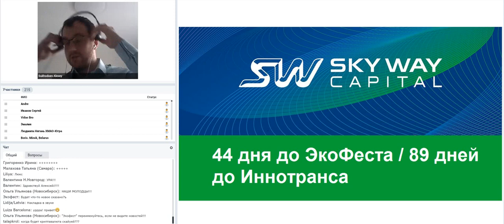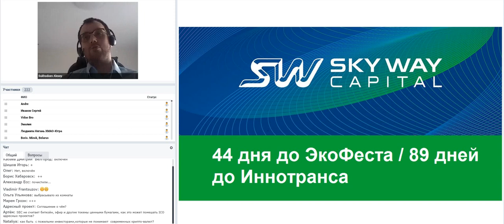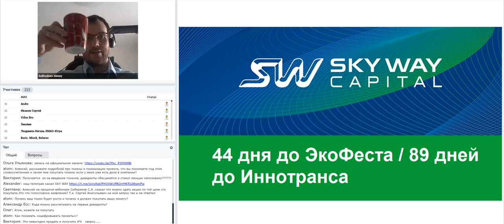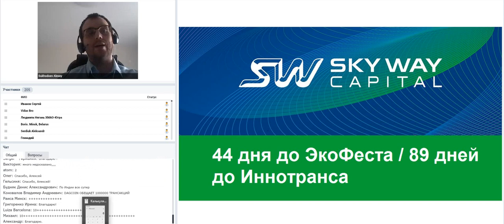20.06.2018г. Общий расширенный технико-экономический вебинар. SKYWAY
- До ЭкоФеста-2018, который пройдёт 04 августа 2018 года в испытательно-демонстрационном центре технологии SkyWay – ЭкоТехноПарке в г. Марьина Горка (Беларусь), остаётся 44 дня! Будет много интересного! Ознакомиться с информацией о предстоящем событии и приобрести билет на ЭкоФест-2018 можно на официальном сайте мероприятия

- Остаётся 89 дней до большой международной выставки "InnoTrans 2018", которая пройдёт 18-21 сентября 2018 года в Берлине, где впервые будет презентован наш СКОРОСТНОЙ ПОДВИЖНОЙ СОСТАВ SkyWay («Юнилёт»), способный развивать скорость до 500 км/ч и выше!;

- В настоящий момент С.Сибиряков находится в Болгарии (после большой успешной конференции SkyWay Capital) на переговорах с чиновниками как по проекту SkyWay в целом, так и по нашему крипто\блокчейн направлению;

- По блокчейн-платформе TRANSNET активно ведётся маркетинговая и юридическая проработка. В блокчейн-направление для SkyWay включился весь состав Правления SkyWay Capital;

- В июле 2018 года в личных кабинетах SkyWay Capital ожидается запуск нового инвестиционного комбинированного пакета, в котором всем желающим будет предоставлена возможность получать на свои инвестиции как доли\акции SkyWay, так и базовые токены блокчейн-платформы TRANSNET!;

- Общее обучение по нашей блокчейн-платформе TRANSNET для широкой аудитории планируем начать в июле 2018 года;

- Уже в ближайшее время, ещё до ЭкоФеста-2018, разработчики нашей блокчейн-платформы проведут в ЭкоТехноПарке первые тесты\испытания по синхронизации цифровых технологий блокчейна с инженерными физическими системами SkyWay! Подобной синхронизации (токенизации) транспортных систем с блокчейном, в мире пока никто не осуществлял!;

- Головной компанией SkyWay проводится ОГРОМНАЯ работа в странах Арабского мира, где нашему проекту оказывается поддержка на самом высшем уровне! Вся конкретика будет опубликована только официально;

- ЭкоТехноПарк SkyWay планирует посетить делегация из ряда стран Ближнего Востока!;

Присоеденяйтесь !

Видео по ответам на основные вопросы залил на ютуб канал в плейлист, вот он: